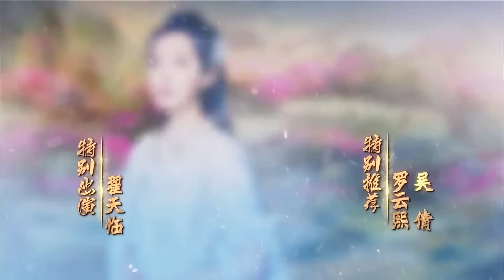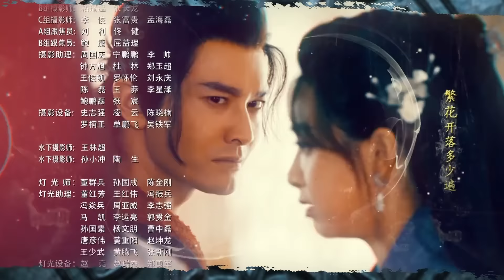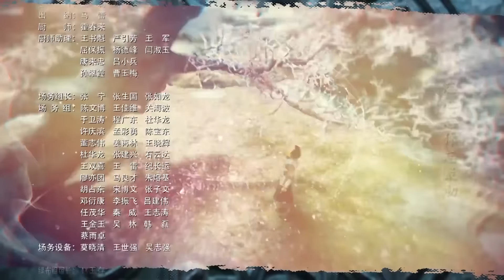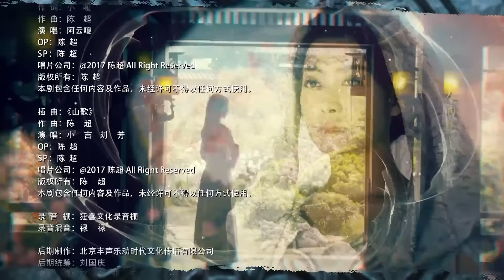【พากย์ไทย】ตอนที่ 03 | ลำนำรักเทพสวรรค์ - A Life Time Love | ( หวงเสี่ยวหมิง , วิกตอเรีย ซ่ง )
🌟เรื่องย่อ:  เรื่องที่เกิดขึ้นในโลกที่เป็นตำนานกับปีศาจเทพและมนุษย์ข้องชุดในช่วงสามราชาห้าจักรพรรดิระยะเวลา โลกถูกแบ่งออกเป็นสามอาณาจักร - เซวียนหยาง, หลิงอวิ๋น และ เสวียนมู่
ฉืออวิ๋นเป็นเทพเจ้าสงครามจากเผ่ารั่วเจียงมนุษย์หมาป่าที่กลายเป็นสัตว์ป่าที่ถูกขับเคลื่อนด้วยการแก้แค้น ผู้ซึ่งต้องการครอบครองและรวมสิ่งมีชีวิตทั้งหมดเข้าด้วยกันภายใต้ผู้ปกครองคนเดียว การตัดสินใจของเขาไม่เปลี่ยนแปลงจนกระทั่งเขาได้พบกับ มู่ชิงม่อเจ้าหญิงจากอาณาจักรเซวียนหยาง อย่างไรก็ตาม มู่ชิงม่อถูกหมั้นหมายโดยครอบครัวของเธอกับองค์ชายเซิ่งหลุน จากอาณาจักรหลิงอวิ๋นอย่างไรก็ตาม หัวใจของเธอเป็นของฉืออวิ๋นทั้งสองได้สัญญาว่าจะพบกันทุกปีภายใต้ดอกท้อที่หุบเขาปู้กุ้ยซึ่งฉืออวิ๋นให้คำมั่นสัญญากับมู่ชิงม่อว่าเขาจะยอมแพ้ทุกอย่างและอยู่เคียงข้างเธอไปตลอดชีวิต